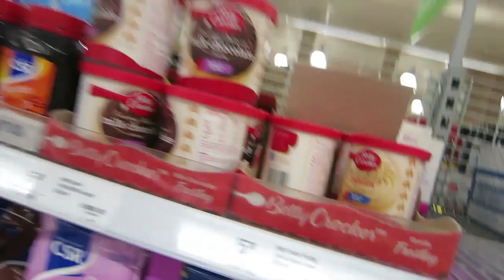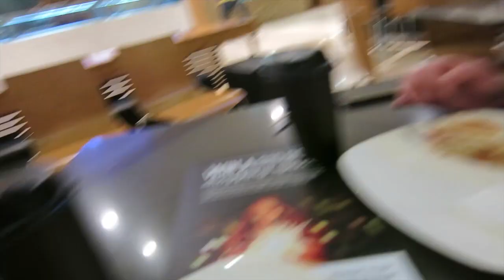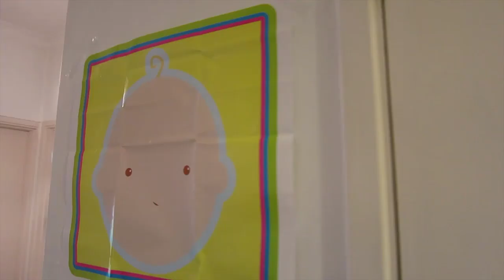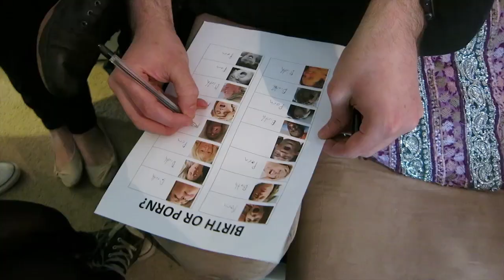OUR BABY SHOWER | CheyanneJane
Today I take you guys with me as we enjoy our baby shower. Let me know how I went with the vlogging :)
↓MY TITS↓

IF YOU ARE READING THIS, COMMENT "pizza pie " RANDOMLY TO CONFUSE PEOPLE.